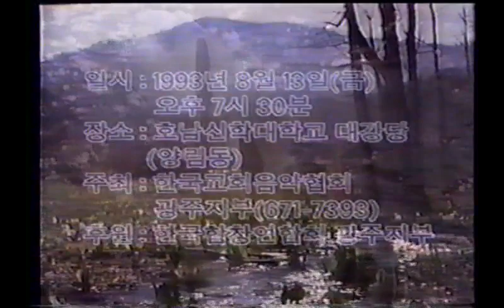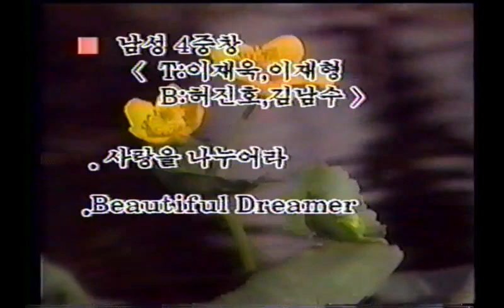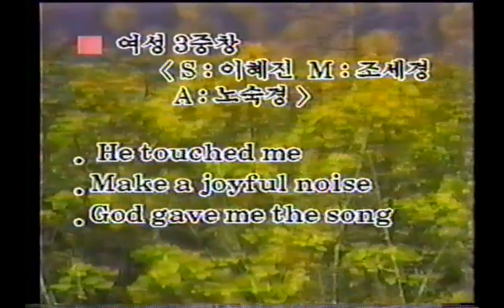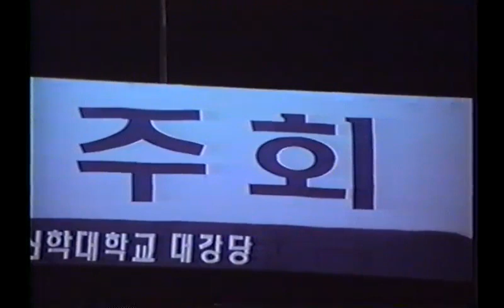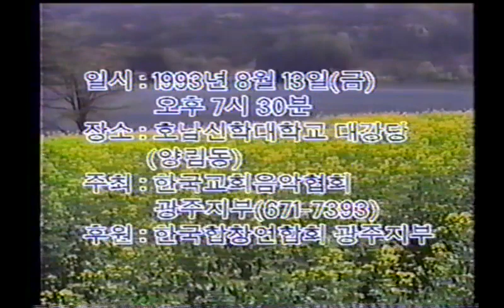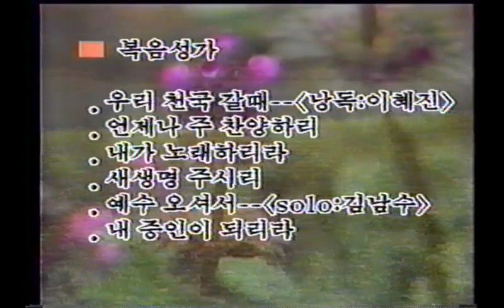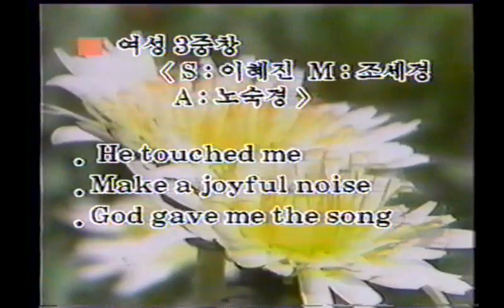1993년 대학합창단 (The Korale) 한국교회음악협회 초청연주 - 호남신학대학교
1993년 대학합창단 (The Korale) 한국교회음악협회 초청연주 - 호남신학대학교

★ 정신여자고등학교 노래선교단 & 틴라이프 중창단

★ 서울신학대학교 카펠라합창단 & 교회음악과 연주 모음